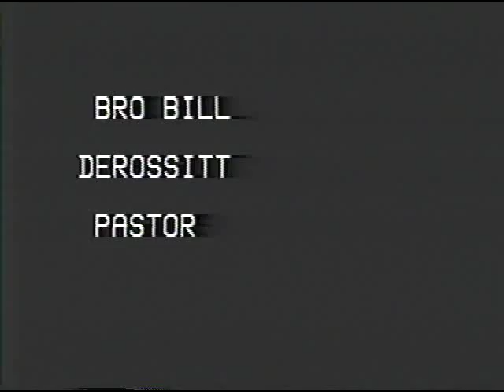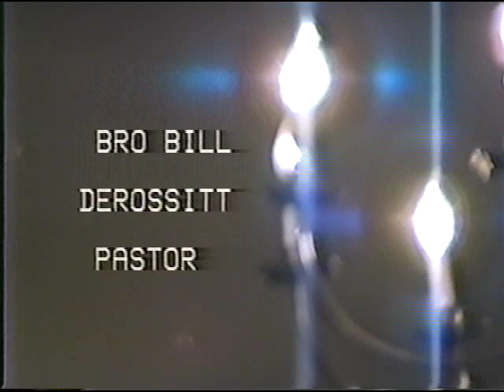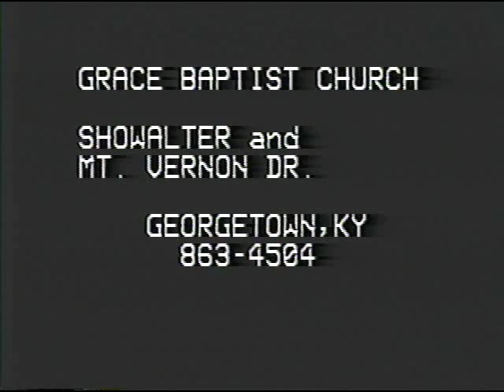BD-"How To Get Out Of Debt?"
Pastor Bill DeRossitt "How To Get Out Of Debt?" Romans 1:14-20